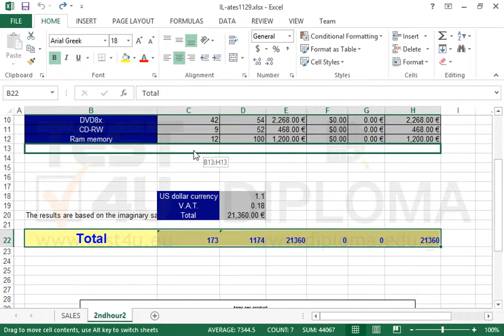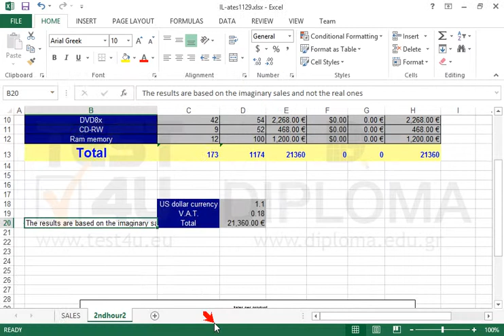On the 2ndhour2 worksheet select the cell range Β22:Η22 and move it to the cell range B13:H13....